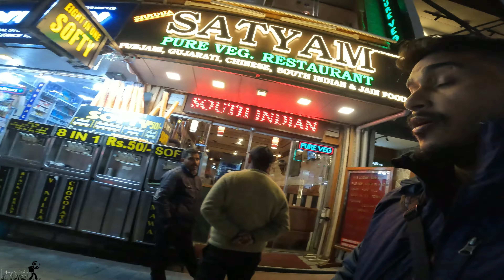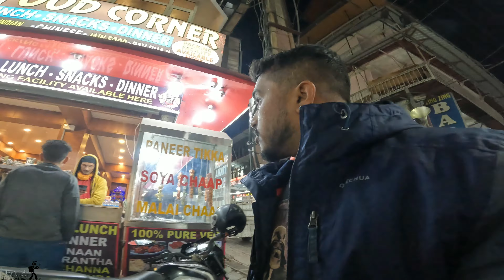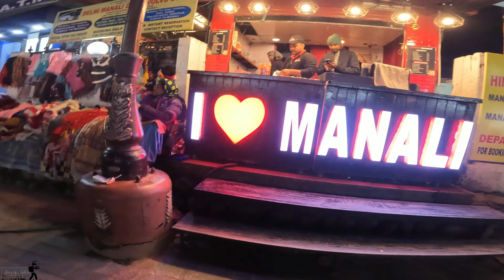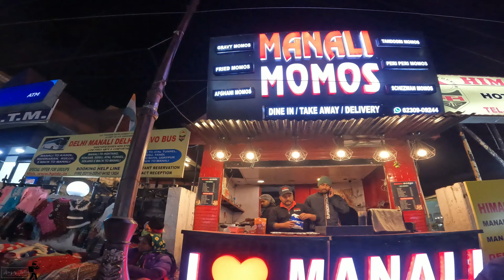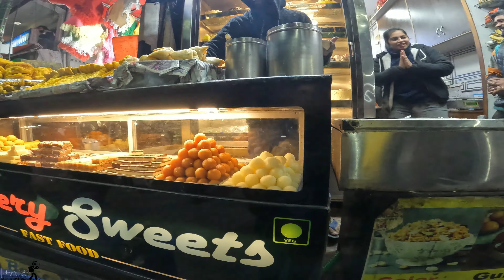MANALI | MALL ROAD | HIMACHAL | LATEST VIDEO 2023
ABOUT :- MANALI, HIMACHAL PRADESH

Manali is a town, near Kullu town in Kullu district in the Indian state of Himachal Pradesh.It is situated in the northern end of the Kullu Valley, formed by the Beas River. The town is located in the Kullu district, approximately 270 kilometres (170 mi) north of the state capital of Shimla and 544 kilometres (338 mi) northeast of the national capital of New Delhi. With a population of 8,096 people recorded in the 2011 Indian census Manali is the beginning of an ancient trade route through Lahaul (H.P) and Ladakh, over the Karakoram Pass and onto Yarkand and Hotan in the Tarim Basin of China. Manali is a popular tourist destination in India and serves as the gateway to the Lahaul and Spiti district as well as the city of Leh in Ladakh.

HISTORY:-

Manali is named after the Sanātanī lawgiver Manu (see Manusmriti). The name Manali is regarded as the derivative of Manu-Alaya (transl. 'the abode of Manu').In Hindu cosmology, Manu is believed to have stepped off his ark in Manali to recreate human life after a great flood had deluged the world. The Kullu Valley in which Manali is situated is often referred to as the "Valley of the Gods". An old village in the town has an ancient temple dedicated to the sage Manu.

Why is it called Manali ?

After the great deluge, Manu, the progenitor of humanity, is said to have rested his ark on a hill side and established his abode at the present Manali, which is regarded as the changed name of 'Manu-alaya

What is famous about Manali ?

It is a rustic enclave known for its cool climate and snow-capped mountains, offering respite to tourists escaping scorching heat of the plains. The tourism industry in Manali started booming only in the early 20th century, mainly because of its natural bounties and salubrious climate.

What is on season in Manali ?

September to February- As the monsoon come to a halt, the chill starts sweeping in from around the beginning of October. During this time, the temperature begins to hover rapidly around -1 degrees C.

What is the best time to visit Manali ?

December end to January is the time when you can enjoy snowfall and the spectacular scenic white views of the surrounding mountains, making it a favourite with the honeymooners. This is the ideal time for adventure enthusiasts who want to go skiing.

Which item is famous in Manali ?

Manali is famous for its woolen sweaters, shawls, and wooden handicraft items. There are so many different types of gift items you can get here.

Which God is famous in Manali ?

People in Manali worship Hidimba Devi as a deity. During Navaratri all Hindus across the nation worship goddess Durga, but people in Manali worship Hidimba Devi.

What are famous temples in Manali ?

Hadimba Temple.

Gauri Shankar temple.

Jamula Temple.

Siyali Temple.

Ghatotkatch Temple.

Manu Temple.

Himalaya Nyingmapa Buddhist.

manali
manali trip
manali vlog
manali tour plan
kullu manali
yuki manali
manali tour
manalai
manali hotels
manali manali
manali tourism
manali trip plan
best places to visit in manali
7 days manali plan
manali trance song
manali travel vlog
manali trip budget
manali tour budget
manali low budget trip
Manali Mall Road Market
Manali Himachal Pradesh
Manali shopping market
Manali street food
Manali Mall Road hotels
Manali Mall road night view
Manali Mall road evening view
Manali tourist places
top places Manali
things to do in Manali
Manali tourist activities
Manali
Priya evergreen
Manali top tourist place of Himachal Pradesh
Manali hill station
how to go Manali
Shimla to Manali
Shimla to Manali by road